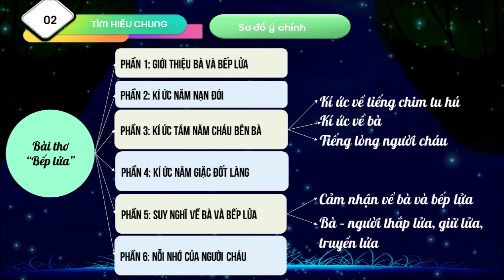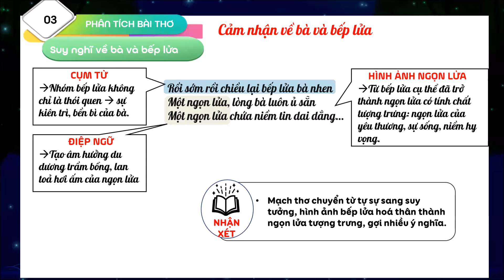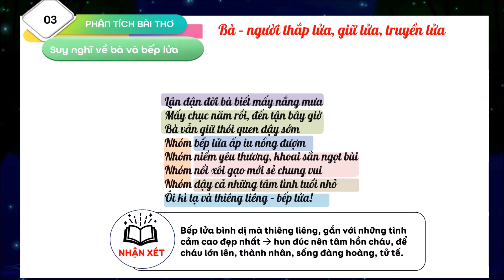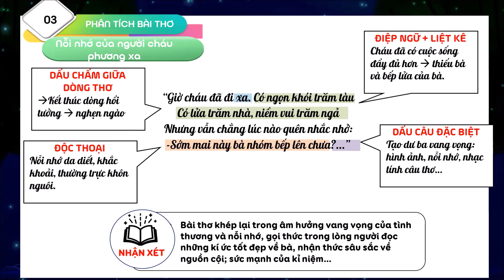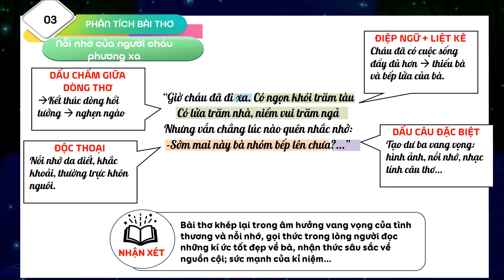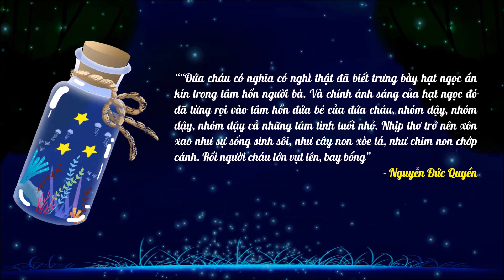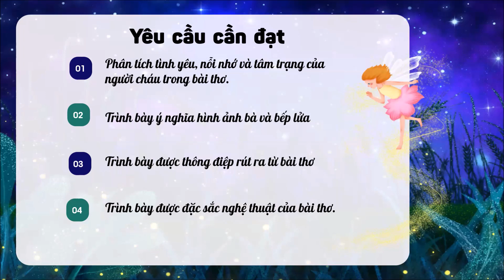Bài dạy "Bếp lửa" (trích) | Ngữ văn 9 | Thầy Trần Lê Duy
Để tìm hiểu thêm thông tin về các lớp Văn do thầy Duy phụ trách, xin liên hệ trung tâm Duy Thanh theo số điện thoại: 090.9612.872 (cô Đoan Trang), hoặc (cô Tuyết Anh)

Nội dung bài dạy:

0:54 – Sơ đồ phần 5: cảm nhận về bà và bếp lửa
0:55 – Cảm nhận về bà và bếp lửa
3:41 – Bà là người thắp lửa, giữ lửa, truyền lửa
11:18 – Nỗi nhớ của người cháu phương xa
17:42 – Tài liệu tham khảo